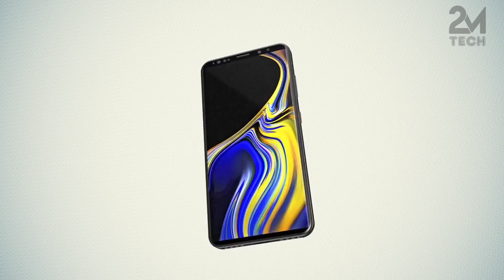Samsung Note9 Review and specs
3d review concept for samsung note 9

Note 9 ,note ,samsung ,android,iphone,iphonex vs note9,phone,oppo,official video,9 song,9 review,9 unboxing,vs note 8,vs iphone x,live event,release date,9 ad